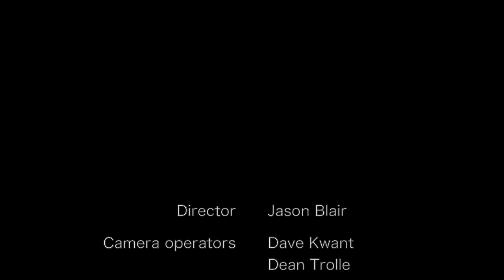Buller Gorge Marathon - 2016 Event Video